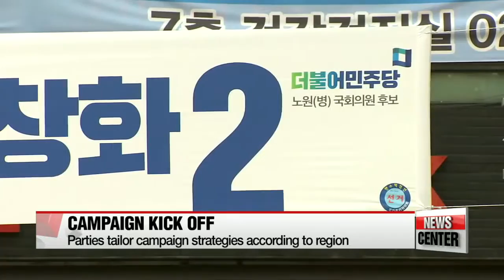Candidates go all-out to win votesr, as official campaign period for April election begins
413 총선 선거운동 첫쨋날, 당대표들을 선두로 강행군
It's campaign time. Canadiates running in the April 13 general election hit the campaign trail early this morning... in fact, precisely when the clock struck 24-hundred hours... on the first day of the official campaign period.
Our Shin Semin accompanied them on the trail.
Seconds after the clock struck midnight,… the leaders of the country's three main political parties hit the streets to meet and talk with the public, marking the beginning of the 13-day campaign period ahead of the general election on April 13th.
They spoke with merchants about the difficulties they confront in the face of slow economic growth… and heard from young Koreans struggling to start up a business.
The three parties are laser focused on winning support in crucial districts in the Seoul metropolitan area,… a key battleground accounting for nearly half of the parliamentary seats up for grabs.

The chairman of the ruling Saenuri Party, Kim Moo-sung,... planned to visit ten districts around the capital to support the conservative party's candidates.

"We're staying up all night to fight and to secure a majority in parliament. Are you with us?"

The interim leader of the main opposition Minjoo Party,... Kim Chong-in,... stressed the importance of this year's election.

"The April election should be a referendum on the ruling party and the government's failure to boost the economy. Let's work fix the things that have gone wrong."

The founder of the minor opposition People's Party, Ahn Cheol-soo, stuck to his message of a new politics to overhaul Korea's political system.

"This election will determine whether we hold on to the two-party system... or shift to a three-party system and bring about change."

With the parties in full campaign mode,… each party has its own strategy for different regions around the country.
The ruling Saenuri Party is aiming for the largest piece of the pie in the Seoul metro area,… putting its heaviest hitters out on the campaign trail,… while the main opposition party is looking to boost its support in Chungcheong-do province,... where there are 27 seats at stake.
The minor opposition People's Party is focusing on the Honam region, a traditional liberal stronghold consisting of North and South Jeolla-do provinces,… putting it in direct competition with the Minjoo Party.

The candidates have just 13 days to canvass voters and spread their message,... so the battle is just beginning.